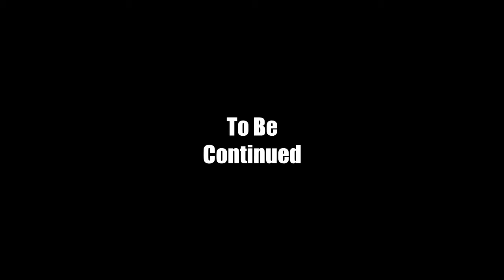Mighty No. 9 - Ep 15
We discovered that Sanda ISN'T behind it all... I'm sorry big fat cheerful man. I had you all wrong. What we did discover is that White is a Blackwell! Is this the beginning of the final stages? I'll find out, eventually... when I figure out how these blocks work...